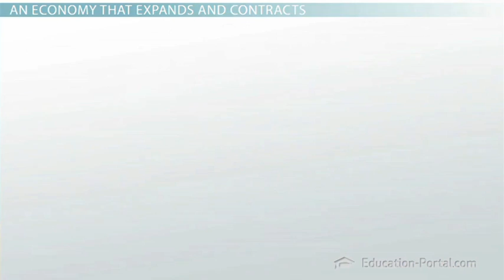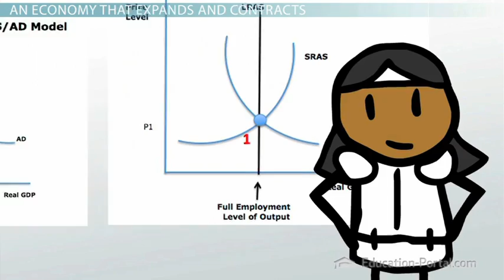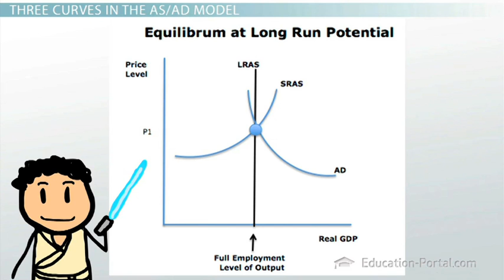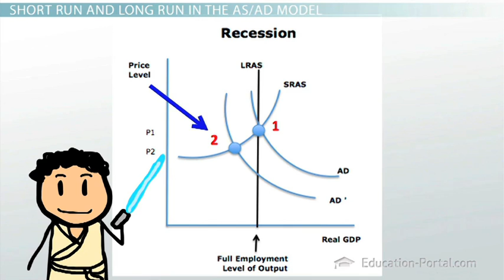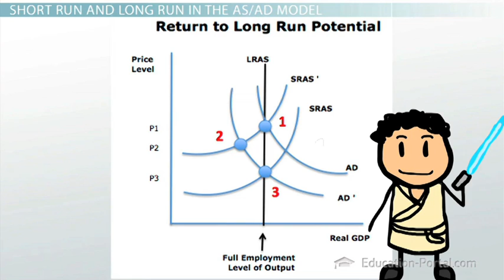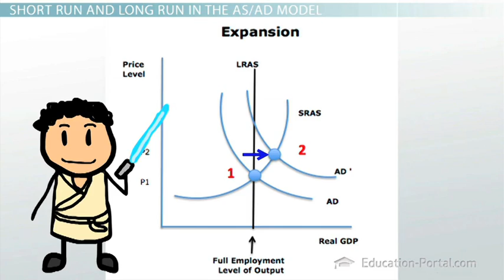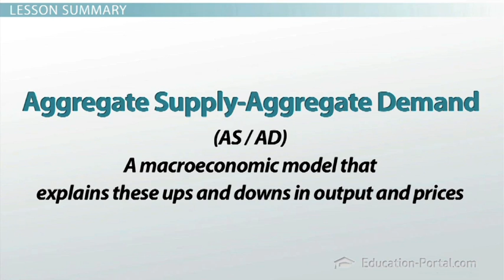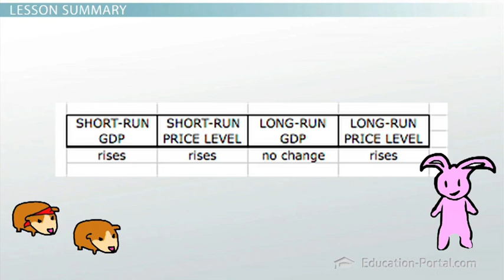Aggregate Supply and Aggregate Demand AS AD Model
vĩ mô